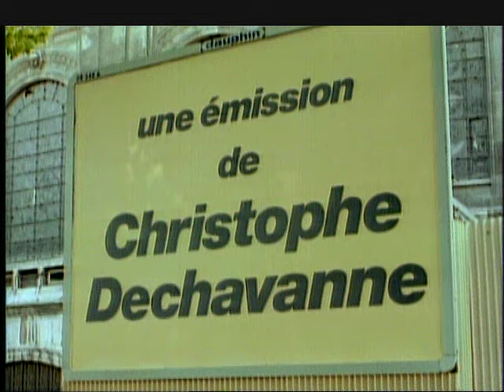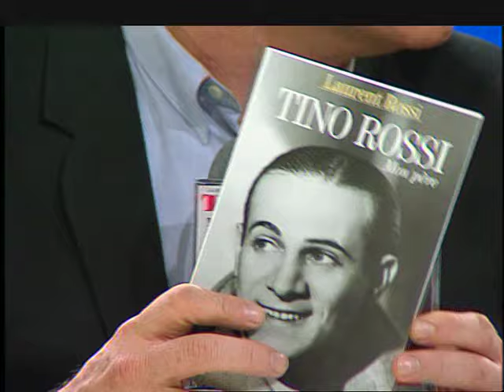Philippe Léotard est dans Coucou c'est nous - Emission complète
Christophe Dechavanne recevait Philippe Léotard !

Au programme, une séance de voyance improbable avec notre spécialiste en pierres précieuses.
On questionnera les français dans la rue sur les gestes qu'ils ont l'habitude de faire lorsqu'ils croisent "un canon".
Vous verrez, cela peut parfois être surprenant...
Notre invité répondra par la suite aux questions des téléspectateurs.
On terminera avec une séance de dégustation hilarante et l'arrivée d'un animal peu ordinaire sur le plateau...
Et encore plein d'anecdotes à découvrir maintenant dans cette vidéo !
Coucou c'est nous, c'est à retrouver en intégralité et en exclusivité ici.

Emission diffusée le 13 décembre 1993.